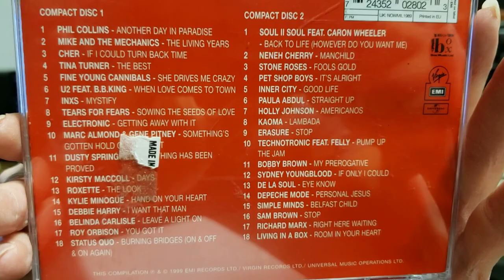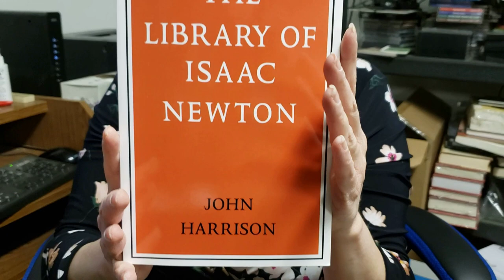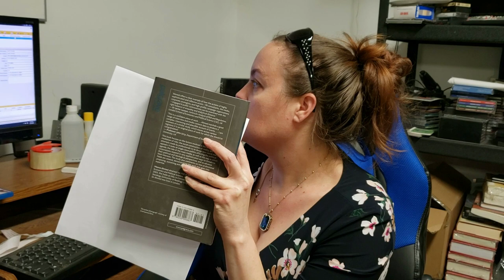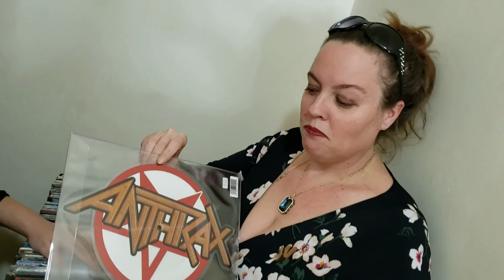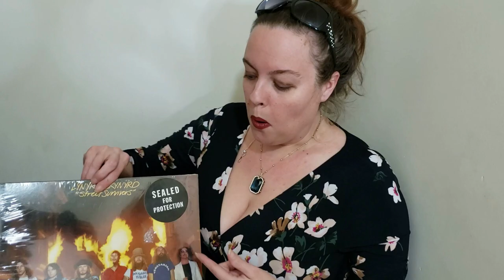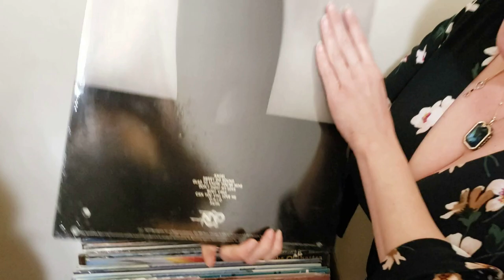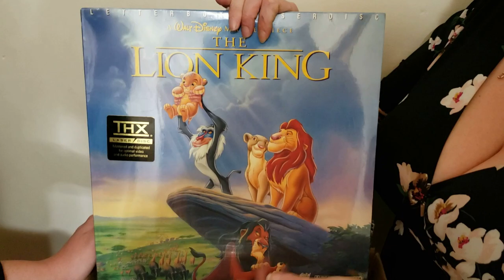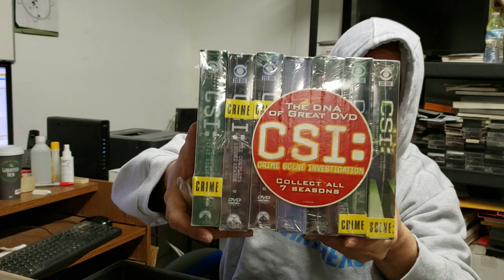NOT Priced SEALED Vinyl Records & Other Fun Stuff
What's your Favorite Record or other Item shown in this Video?

This Video starts off with us in our warehouse doing work and quickly moves onto My Cool Things Sold online.  After that my Daughter put together a Box of Sealed Vinyl Records that we had laying around our personal Collection.  These are NOT FOR SALE and also Not Priced for the Store. Also this ends with other Fun Stuff...